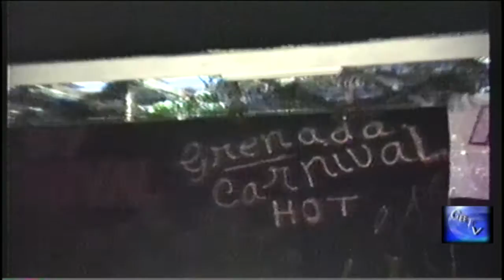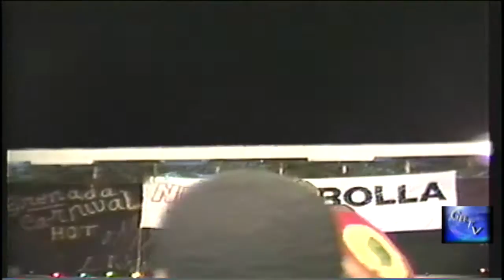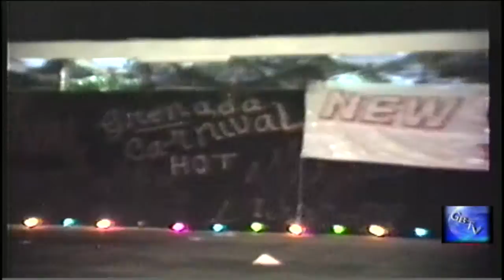G.B.T.V. CultureShare ARCHIVES 1987: AJAMU "Calypso warrior" Ver:2 (HD)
8-9-87 0 DIMANCHE GRAS @ QUEENS PARK, ST. GEORGE'S GRENADA.